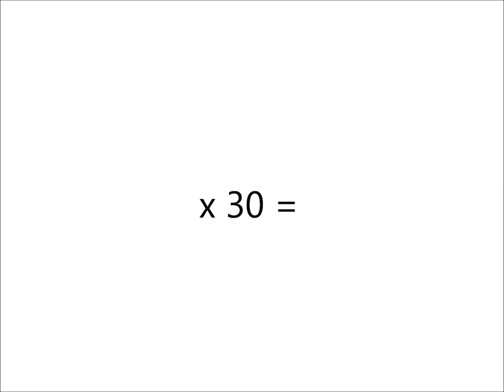Frohe Weihnachten - Pralinenverpackung (2012)